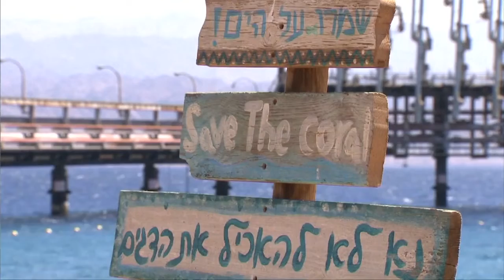گلچین ویدئوهای هفته؛ از سواحل اسرائیل تا المپیک توکیو